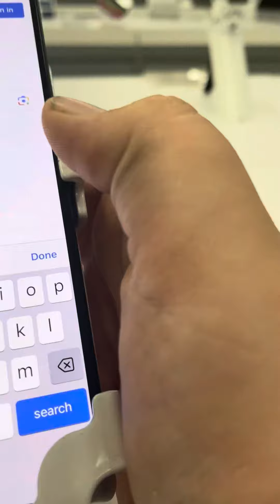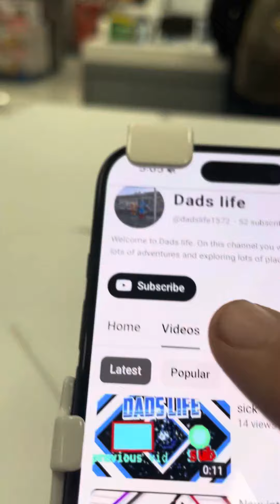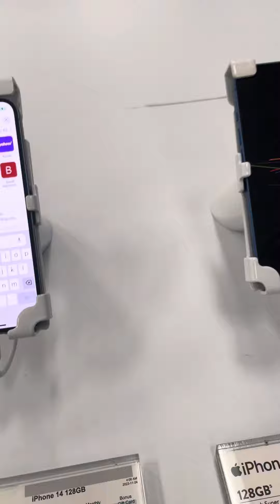Playing dads life on the iphones at walmart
we got caught off camera